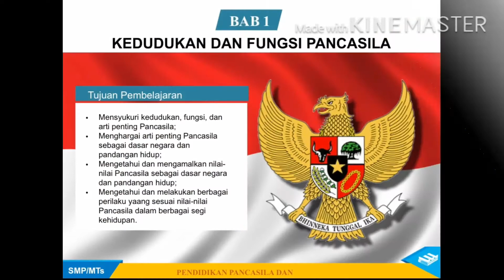Pembelajaran PPKn SMP Kelas 8 Bab 1 bagian A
Sumber belajar: buku PPKn kelas 8 Erlangga